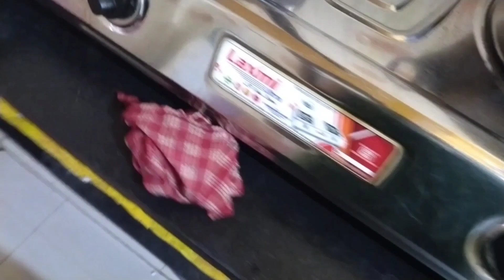Aj Me Jaldi Jaldi Me Kiya kiya#viral